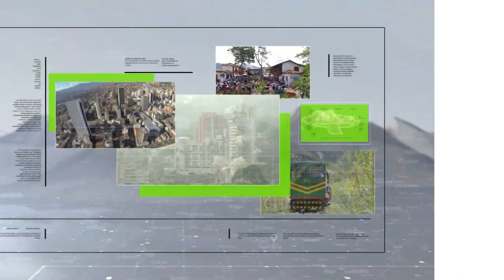Gobierno busca que aumentos no estén atados al salario - Teleantioquia Noticias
El Gobierno buscará frenar la cascada de alzas que se dan cada año por la atadura de muchos costos al porcentaje de aumento del salario mínimo.